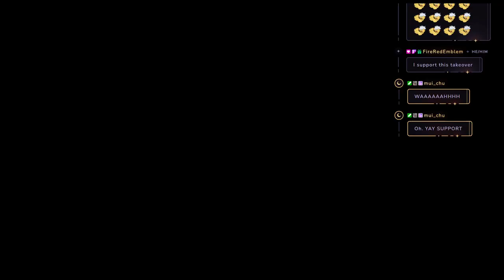(18+) Powerwashing funtime with @hatchethead33!!! PRIDE MONTHPRIDE MONTHPRIDE MONTHPRIDE MONTH VOD